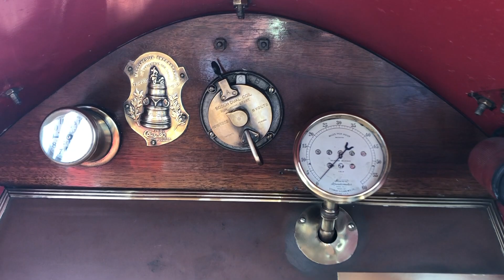1911 Cole 30 Model L Roadster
Tom Laferriere showcasing the wonderful and rare 1911 Cole 30 Roadster